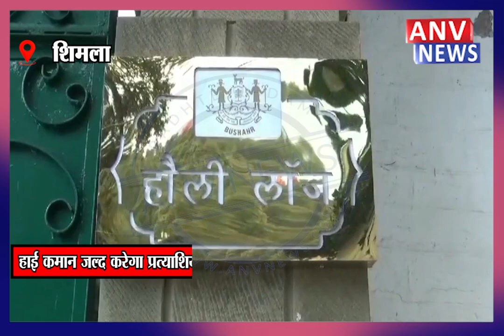हाई कमान जल्द करेगा प्रत्याशियों की घोषणा- प्रतिभा सिंह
कांग्रेस मैदान में उतारेगी मजबूत प्रत्याशी- प्रतिभा सिंह